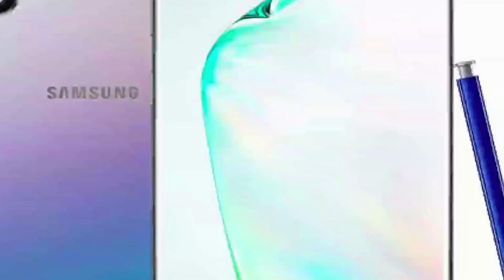Is Trump correct?